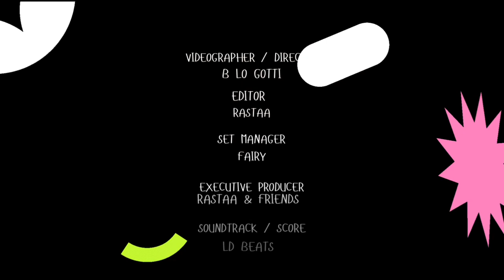THE GREEN ROOM | EPISODE 80: BIG STEPPAZ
RASTAA & FRIENDS presents THE GREEN ROOM | EPISODE 80|

We had a great time on this episode ! The conversation went every where from personal favorites to robots and AI !

Enjoy and follow the artist

Visit our YouTube @ RASTAASLIMEYY